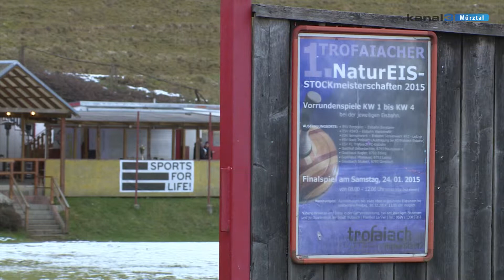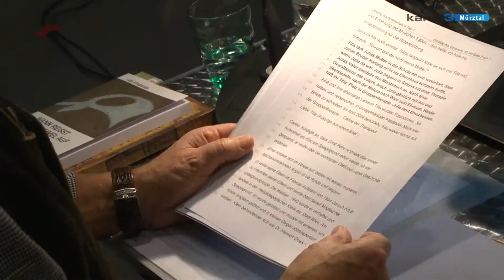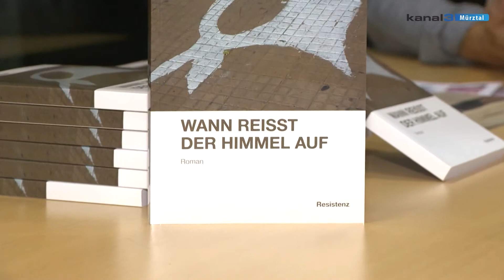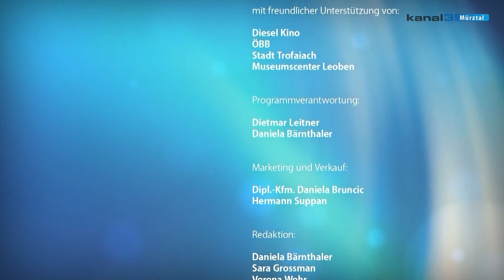Kanal3 Mürztal KW05 - 2015 /kanal3.tv